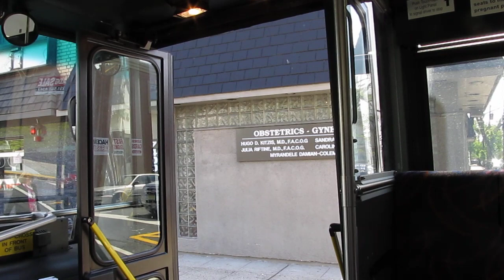NJT NABI 40-SFW #5216 on the 156 to Englewood Cliffs (Inside) in HD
Here's a 6th video ride on-board NJT 2009 (North American Bus Industries) NABI 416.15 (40-SFW) Suburban-Style #5216 on the 156 to Englewood Cliffs on a late Friday Morning.  I sat in the front of the bus for a change.  Available in High Definition.